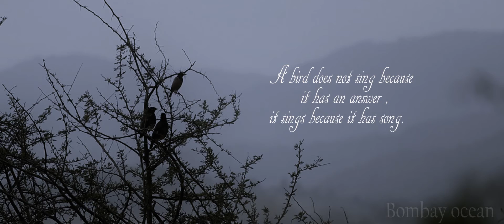Canon 700d humming04